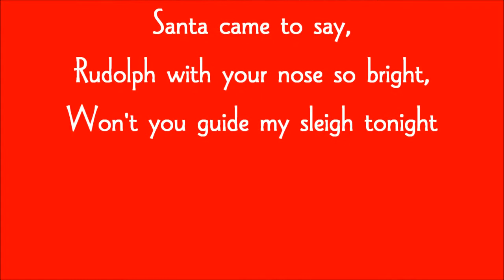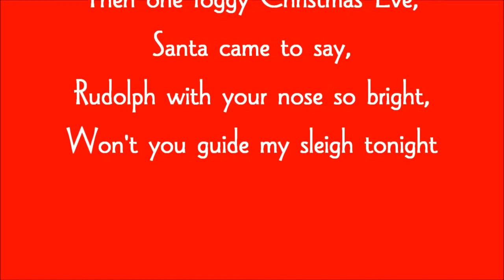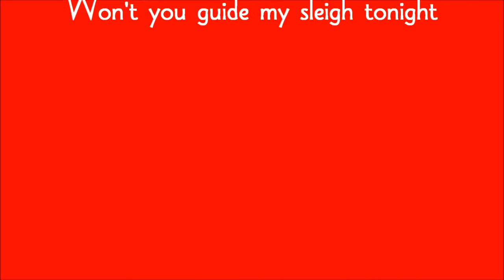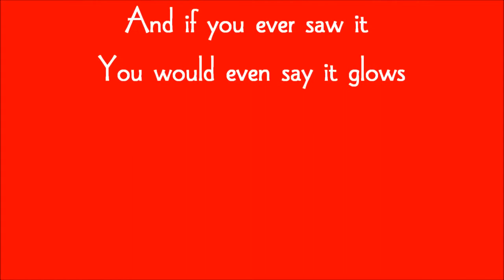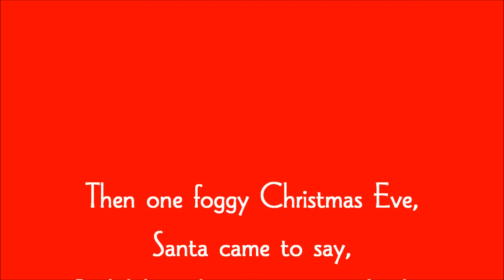Rudolph the Red Nosed Reindeer / 赤鼻のトナカイ. Fingerstyle Guitar. MATON EBG808. Takahiro Nakaj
赤鼻のトナカイ （Rudolph The Red-Nosed Reindeer ）の英語歌詞を小学３年生が歌っています。この子が使った英語教材はこちら⇒☆みいちゃんママのきれ.

宅録第２９弾はビートルズのI Feel Fineのイントロで始まるアレンジの「赤鼻のトナカイ」です。１２月２３日から掛かって、ギリセーフの２５日.